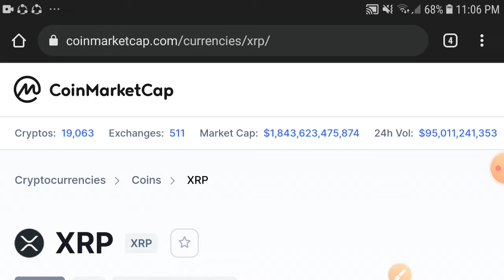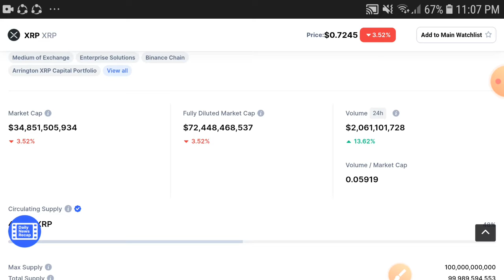XRP Loss Coming.. || XRP Price prediction Updates! XRP Today News